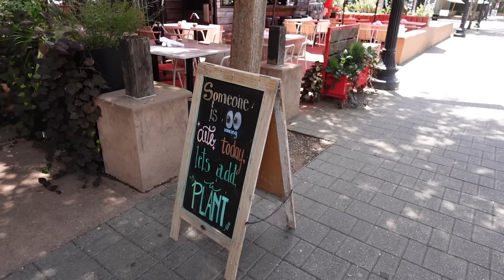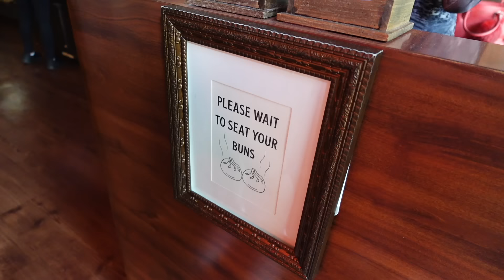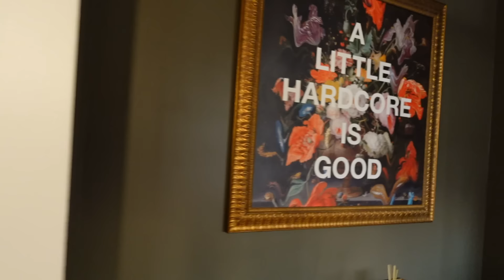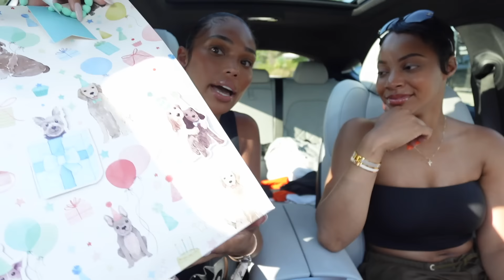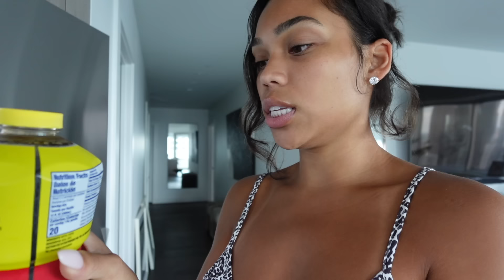VLOG|HOME DECOR+CHRIS BROWN CONCERT+TARGET TRYON HAUL+WELLNESS DAY+HAPPY HOUR|Briana Monique’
Hi loves, enjoy!

Links to items I mentioned:

Target PJ pants
Target beige midi sweater dress
Target stripped dress
Target slip silk dress
Amazon Tank tops
Saltair lip oil

Amazon Storefront: -e0980856